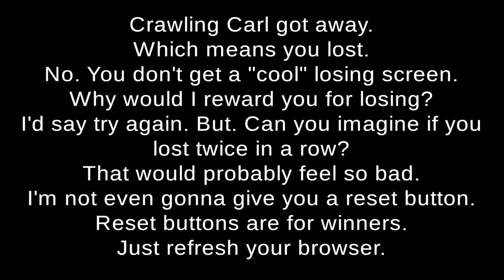มือมีดไม่มีกระดูกที่ยากที่สุด The Man Man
Game : The Man Man